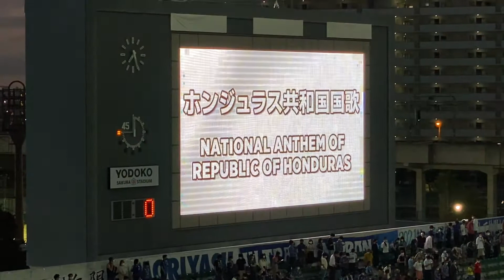ホンジュラス国歌🇭🇳